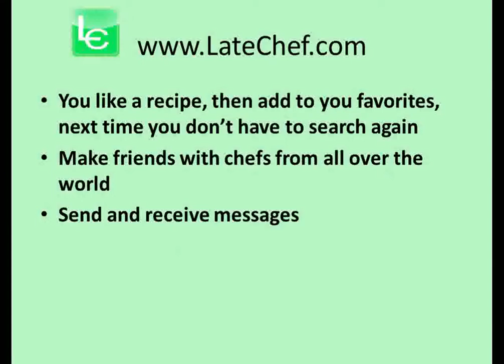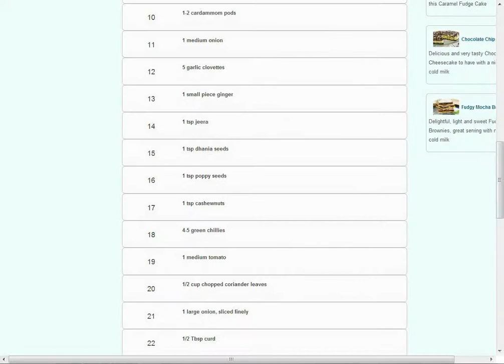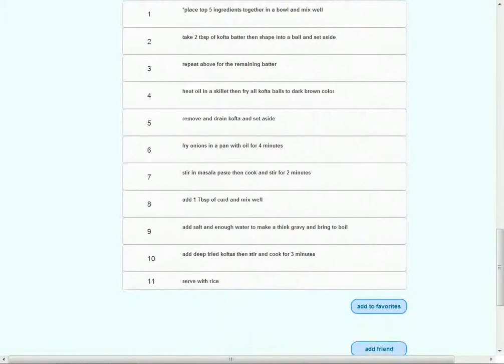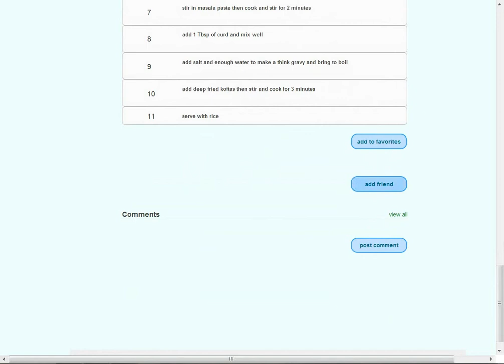Arabic Recipe - Cabbage Kofta Curry with Arabic Music